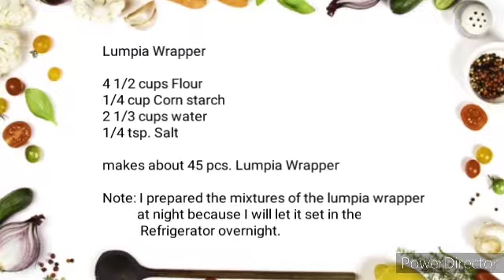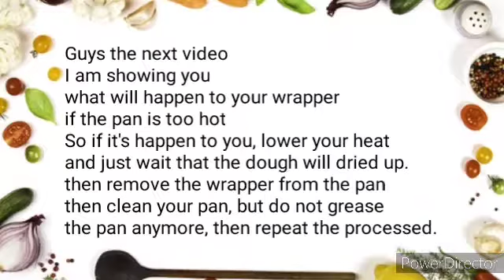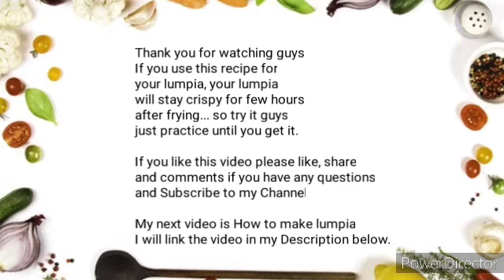Homemade Lumpia Wrapper, Egg roll wrapper, step by step video tutorial, with tips..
step by step how to make lumpia wrapper
just take practice until you get it.

Here is the link how to make Lumpia
using this wrapper..